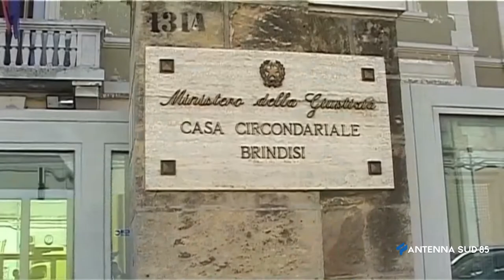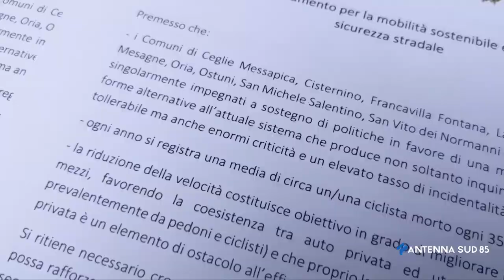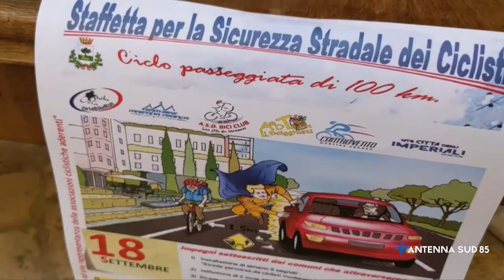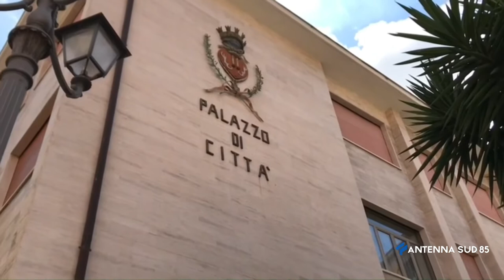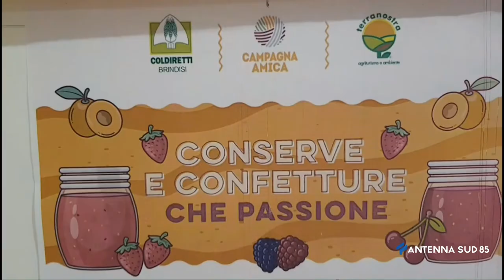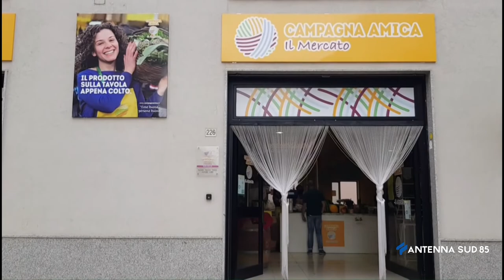AS85 News Brindisi ore 14:15 del 07 Settembre 2021